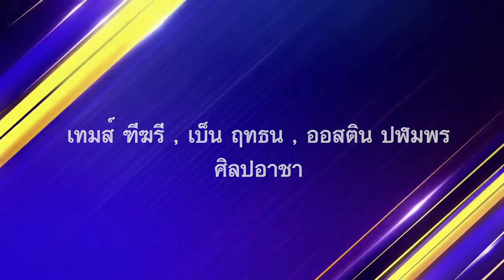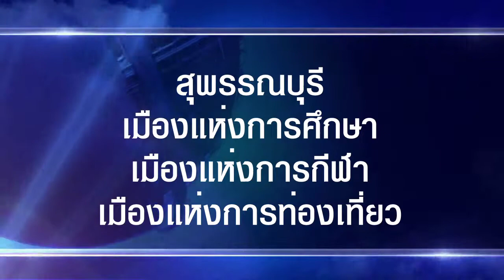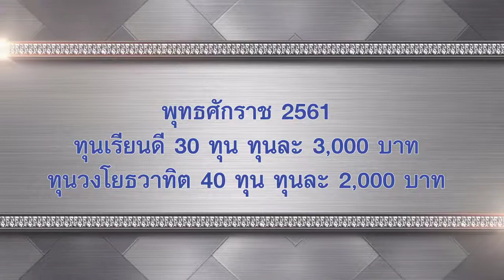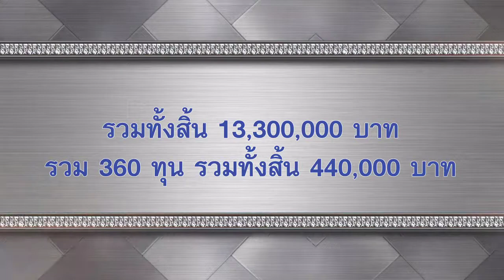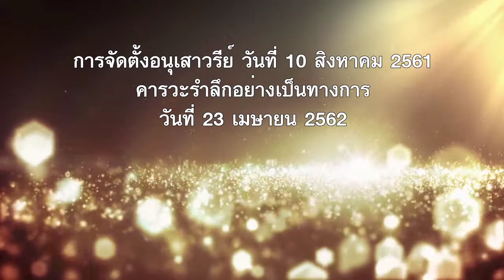วิดิทัศน์ "รักและศรัทธาา ศิลปอาชา ตลอดกาล"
วิดิทัศน์ในพิธีมอบทุนการศึกษา มูลนิธิบรรหาร-แจ่มใส ปีที่ 36
โดยนายวราวุธ ศิลปอาชา นายกสมาคมกีฬาประจำจังหวัดสุพรรณบุรี
และครอบครัวศิลปอาชา
วัพฤหัสบดีที่ 26 กรกฎาคม 2561
ณ โรงเรียนกรรณสูตศึกษาลัย จังหวัดสุพรรณบุรี